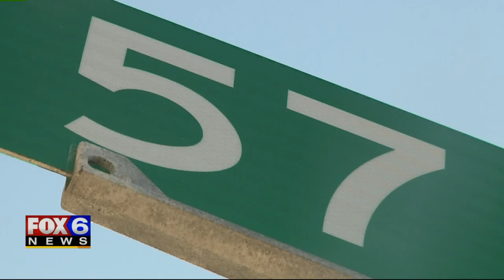87-year-old man struck by vehicle, killed near 57th and Lincoln in West Allis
An 87-year-old man was struck by a vehicle and killed near 57th Street and Lincoln Avenue in West Allis early Saturday, Dec. 21, the medical examiner confirmed.